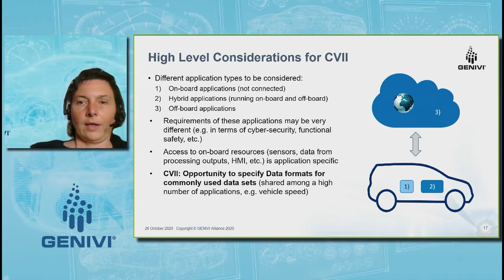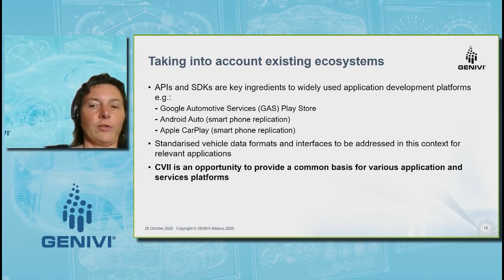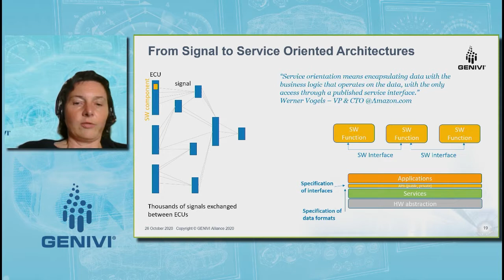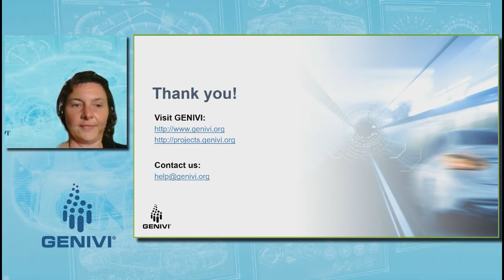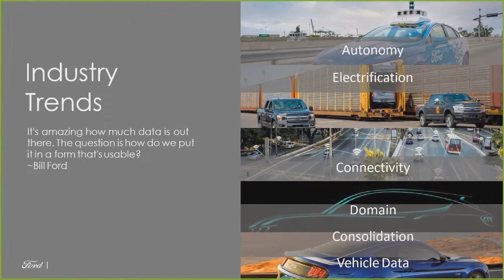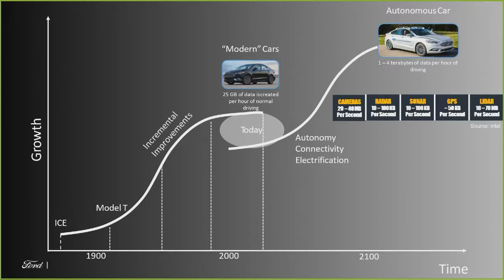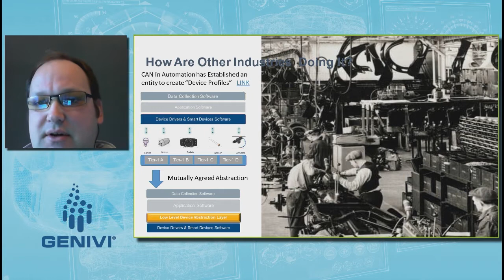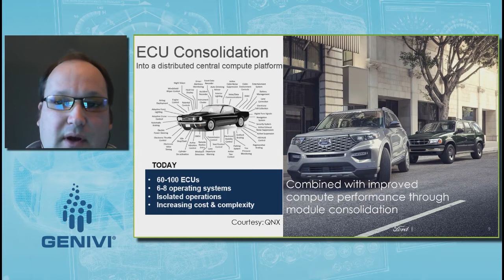Why the Industry Needs a Common Vehicle Interface Initiative